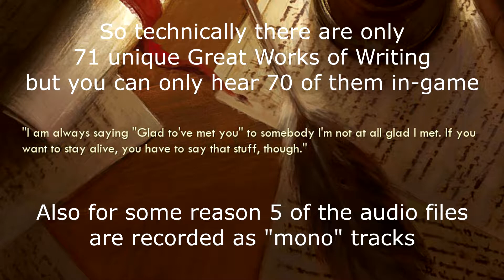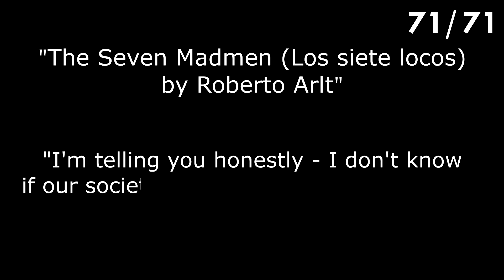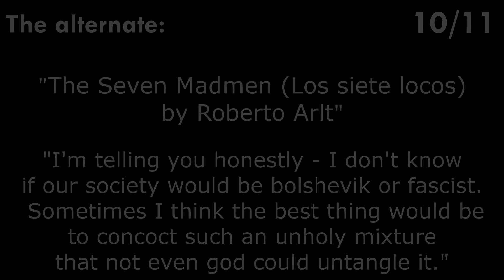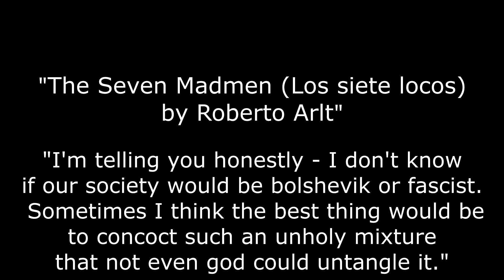Every Great Work of Writing in Civilization 5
Every Great Work of Writing in Sid Meier's Civilization 5. Both the ones that you can generate and the ones you can't! This compilation was created & edited by me - guest273. Featuring various great writers.

How / where can you find these great writer great works? Here: Steam\steamapps\common\Sid Meier's Civilization V\Assets\DLC\Expansion2\Sounds\Speech\English\Great Works

Chapters:
0:00 Intro
0:22 - 1. Aesop - Fables
0:39 - 2. Vittorio Alfieri - Saul
0:51 - 3. Dante Alighieri - Divina Commedia (The Divine Comedy)
1:00 - 4. Ludovico Ariosto - Orlando Furioso (The Frenzy of Orlando)
1:07 - 5. Aristophanes - Lysistrata
1:15 - 6. Jane Austen - Pride and Prejudice
1:26 - 7. Bertrand de Bar-sur-Aube - Girart de Vienne
1:38 - 8. Bhasa - Urubhanga (The Broken Thigh)
1:48 - 9. L. Frank Baum - The Wonderful Wizard of Oz
1:57 - 10. Harriet Beecher - Uncle Tom's Cabin
2:10 - 11. Cao Xueqin - Hong Lou Meng (Dream of the Red Chamber)
2:22 - 12. Lewis Carroll - Alice's Adventures in Wonderland
2:37 - 13. Miguel de Cervantes Saavedra - Don Quixote
2:55 - 14. Geoffrey Chaucer - The Canterbury Tales
3:09 - 15. Anton Chekhov - Chayka (The Seagull)
3:20 - 16. Chikamatsu Monzaemon - Shinjuten no Amijima (The Love Suicides of Amijima)
3:29 - 17. James Fenimore Cooper - The Last of the Mohicans
3:49 - 18. Stephen Crane - The Red Badge of Courage
4:00 - 19. Ruben Dario - Azul
4:15 - 20. Charles Dickens - A Christmas Carol
4:29 - 21. Emily Dickinson - Poems
4:39 - 22. Fyodor Dostoyevsky - Prestupleniye I Nakazaniye (Crime and Punishment)
4:50 - 23. Arthur Conan Doyle - The Sign of the Four
4:58 - 24. Alexandre Dumas - Les Trois Mousquetaires (The Three Musketeers)
5:02 - 25. F. Scott Fitzgerald - The Great Gatsby
5:19 - 26. Johann Wolfgang von Goethe - Faust: Der Tragodie
5:31 - 27. Nikolai Gogol - Revizor (The Government Inspector)
5:36 - 28. Maxim Gorky - Na dne (The Lower Depths)
5:46 - 29. Nathaniel Hawthorne - Twice-Told Tales
6:04 - 30. Jose Hernandez - Martin Fierro
6:15 - 31. Homer - Odyssey
6:27 - 32. Victor Hugo - Les Miserables
6:43 - 33. Washington Irving - The Sketch Book of Geoffrey Crayon, Gent.
7:01 - 34. Jorge Isaacs - Maria
7:26 - 35. Kalidasa - Abhijnanasakuntalam (Of Shantukala)
7:40 - 36. Omar Khayyam - Rubaiyat
7:52 - 37. Ki no Tsurayuki - Kokin wakashu
8:01 - 38. Rudyard Kipling - Barrack-Room Ballads
8:13 - 39. Lanling Xiaoxiao Sheng - Jin Ping Mei (The Plum in the Gold Vase)
8:27 - 40. D.H. Lawrence - Lady Chatterly's Lover
8:33 - 41. Lucian of Samosata - A True Story
8:52 - 42. Thomas Malory - Le Morte D'Arthur (The Death of Arthur)
9:05 - 43. Herman Melville - Moby Dick
9:22 - 44. Murasaki Shikibu - Genji monogatari (The Tale of Genji)
9:32 - 45. Natsume Soseki - Wagahai wa neko da aru (I am a Cat)
9:40 - 46. Ovid - Metamorphoses
9:53 - 47. (Francesco) Petrarch - Il Canzoniere (Song Book) + another 23 great works of writing
15:23 - Information about the scrapped great work of writing & the alternate takes
20:19 - Outro

48. Edgar Allan Poe - The Raven and Other Poems - 10:06
49. Marcel Proust - Ā la recherche du temps perdu (In Search of Lost Time) - 10:27
50. Qu Yuan - Chu Ci (Songs of the South) - 10:46
51. Francois Rabelais - La Vie de Gargantua et de Pantagruel - 11:01
52. Rumi - Masnavi - 11:11
53. Johann Friedrich von Schiller - Die Rauber (The Robbers) - 11:25
54. William Shakespeare - Macbeth - 11:47
55. Mary Shelley - Frankenstein - 11:55
56. Shi Nai'an - Shuihu Zhuan (Water Margin) - 12:14
57. Sophocles - Oedipus the King - 12:29
58. Edmund Spenser - The Faerie Queene - 12:48
59. Henry David Thoreau - Walden - 12:52
60. Leo Tolstoy - Voyna i Mir (War and Peace) - 13:07
61. Mark Twain - Adventures of Huckleberry Finn - 13:15
62. Ueda Akinari - Ugetsu monogatari (Tales of Moonlight and Rain) - 13:26
63. Valmiki - Ramayana - 13:36
64. Jules Verne - Vingt Mille Lieues sois les Mers (Twenty Thousand Leagues Under the Sea) - 13:49
65. Virgil - Aeneid - 14:02
66. Voltaire - Candide, ou I'Optimisme - 14:16
67. Vyasa - Mahabharata - 14:27
68. H.G. Wells - The Time Machine - 14:41
69. Walt Whitman - Leaves of Grass - 15:04
70. Yoshida Kenko - Tsurezuregusa (Essays in Inleness) - 15:12
71. Roberto Arlt - The Seven Madmen (Los siete locos) - 15:34

The Great Writer: "Roberto Arlt" & his Great Work " The Seven Madmen (Los Siete Locos)" was likely cut from the game due to the quote used in the great work being controversial because of having the words "fascist" & "bolshevik".
This means that the following work of writing cannot be obtained in-game.

You can only have 50 chapters max per video, so that's why I did the numbering like that bruh.